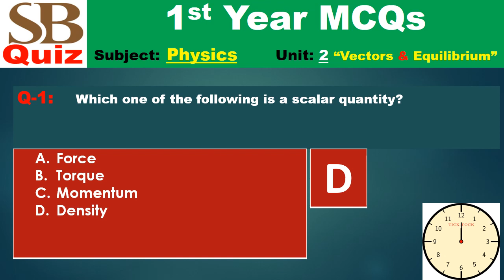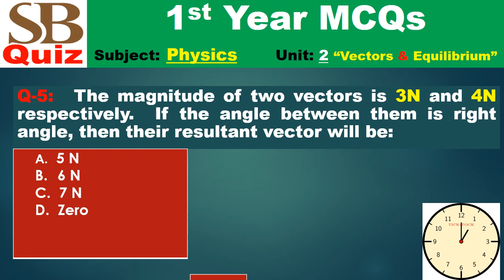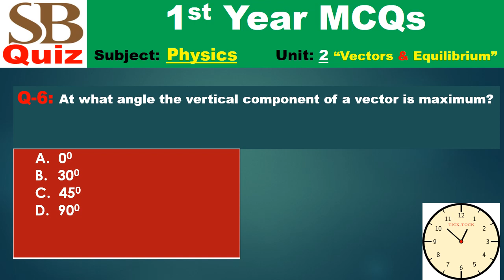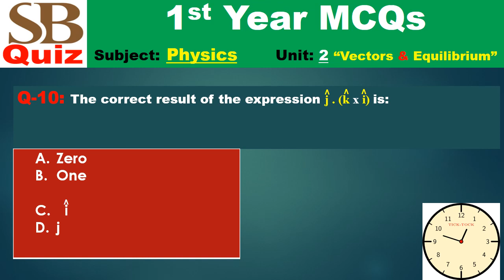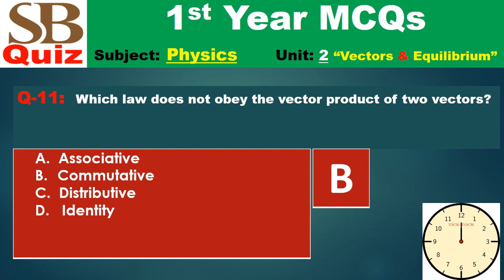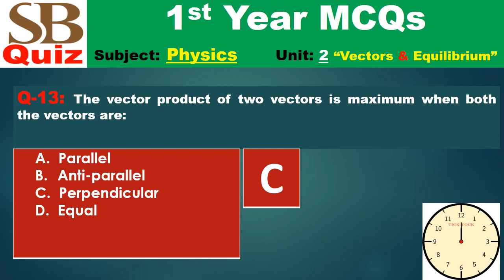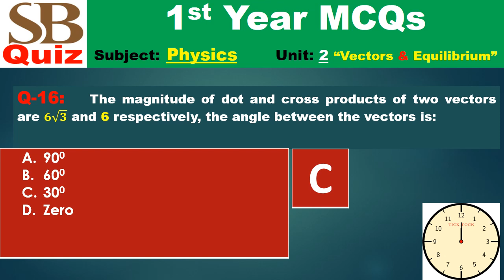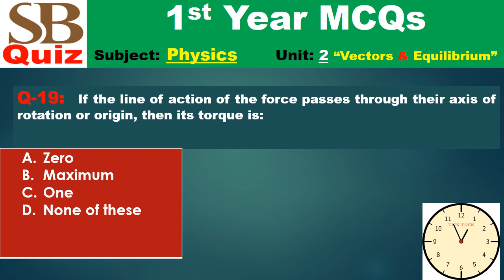Physics: Grade 11, Chapter-2-Vectors and Equilibrium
density is a scalar quantity,
weight is a vector quantity,
kinetic energy and momentum pair includes a scalar and a vector quantity,
Two vectors A1 and A2 are making an angle of 90 with each other, then  √(A1^2+A2^2) is their resultant magnitude,,
The magnitude of two vectors is 3N and 4N respectively.  If the angle between them is right angle, then their resultant vector will be 5N,
At 90 angle the vertical component of a vector is maximum,
In third quadrant a vector can be drawn when both x and y components are negative,
zero is the possible result of (– 3i ) . (– 4j),
450 is the angle of the given vector 2i + 2j,
the correct result of the expression j . (k x i) is one,
commutative law does not obey the vector product of two vectors,
The scalar product of two non-zero vectors is equal to zero when angle θ between them is 90,
The vector product of two vectors is maximum when both the vectors are parallel,
the expected result of (A x B)^2 + (A . B)^2 = A^2B^2,
self cross product of unit vectors is always zero,
The magnitude of dot and cross products of two vectors are 6√3 and 6 respectively, the angle between the vectors is 30,
7.8 Nm torque is produced by 30N force is acting at 600 on a wrench of length 30 cm,
A force of 10N at 600 is acting on a block, 5N force in opposite direction will bring to block at equilibrium,
If the line of action of the force passes through their axis of rotation or origin, then its torque is zero